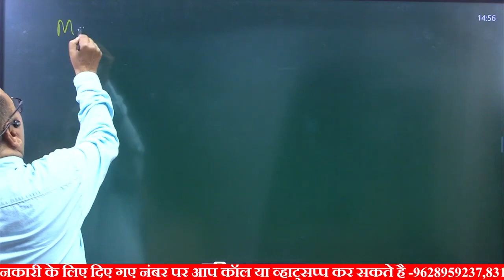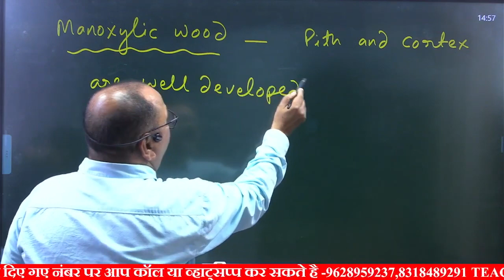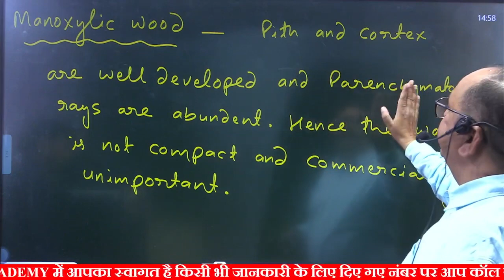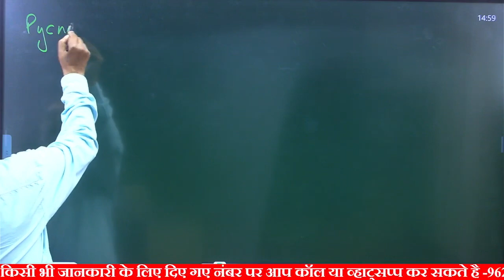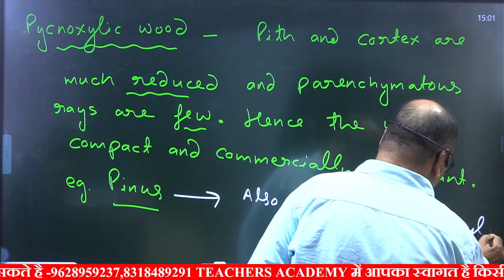tgt biology | pgt biology | lt grade biology exam date | Biology - Manoxylic Wood & Pycnoxylic Wood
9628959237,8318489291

Account Holder: TEACHERS ACDY PRAYAGRAJ PRIVATE LIMITED
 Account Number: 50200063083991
 IFSC: HDFC0001464
 Branch: JLN ROAD – ALLAHABAD
 Account Type: CURRENT